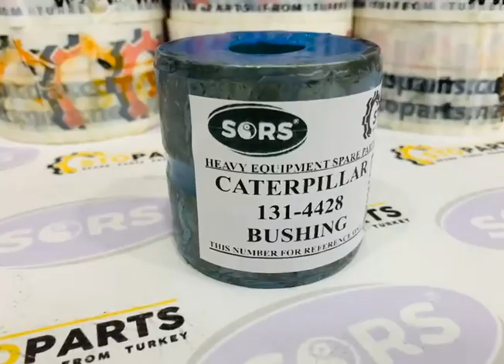BUSHING 1314428 FOR CATERPILLAR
REFERENCE NUMBER : 1314428, 131-4428, CA1314428
PART NAME : BUSHING
MACHINE NAME : CATERPILLAR
MACHINE MODEL: 120H, 120H ES, 120H NA, 120K, 120K 2, 120M, 120M 2, 12H, 12H ES, 12H NA, 12K, 12M, 12M 2, 12M 3, 12M 3 AWD, 135H, 135H NA, 140H, 140H ES, 140H NA, 140K, 140K 2, 140M, 140M 2, 140M 3, 140M 3 AWD